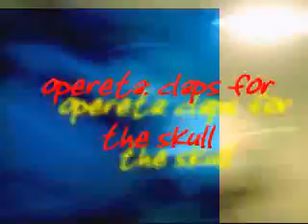claps for the skull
markie horror clip